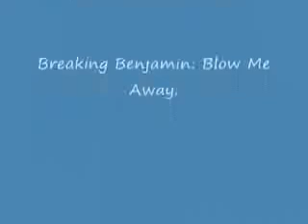MapleStory Zombie Ownage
would contains 2 songs if it wasnt audio blocked -.-
-dont remeber wat firat on is called
-blow me away- breaking benjamin
and a combo of maplestory